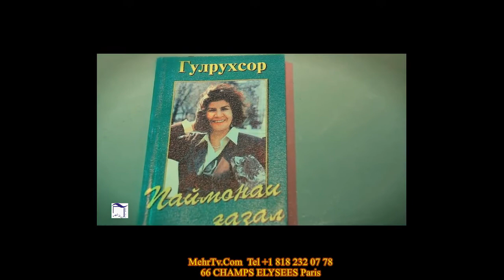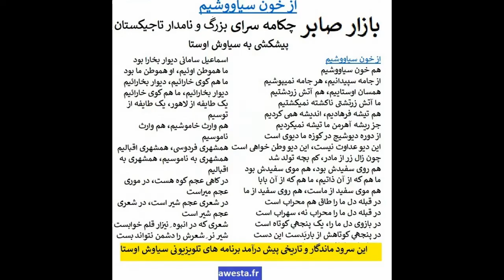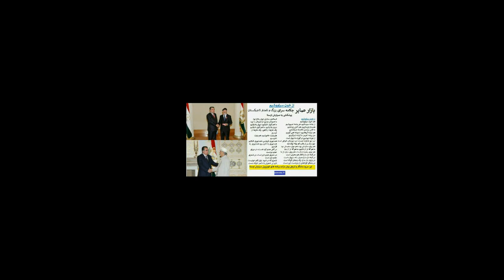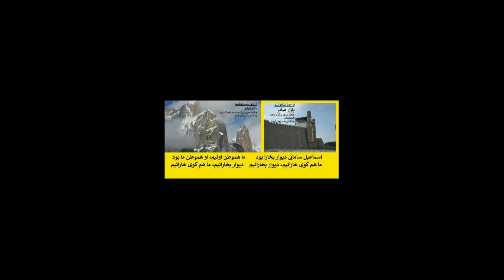با گلرخسار چکامه سرای دلیر و آزاده آریایی مادر ملت تاجیکستان بیاد بازار صابرN°3290